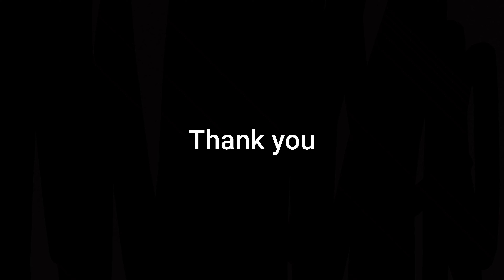Sunday Homily 06/06/2021